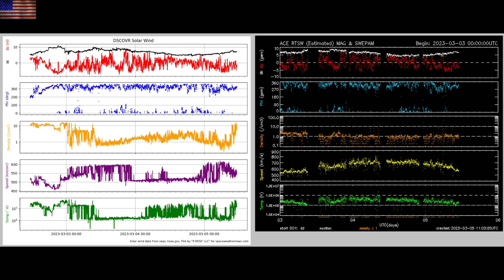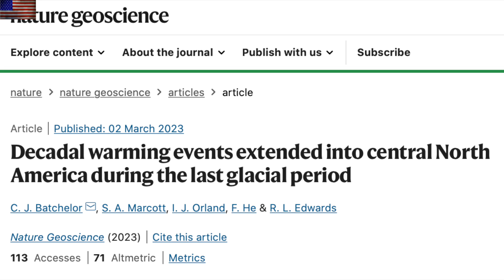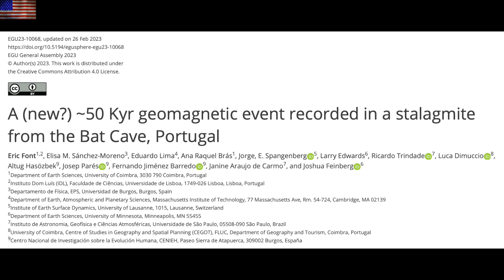Solar Watch, Ocean Shutdown, Half-Cycle Pole Shift | S0 News Mar.5.2023